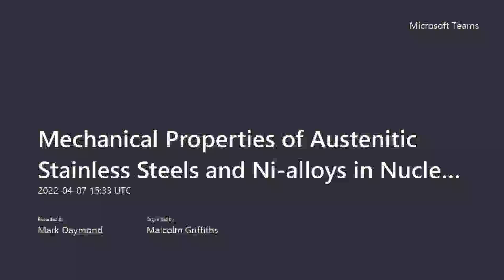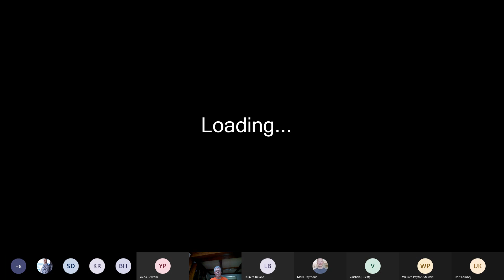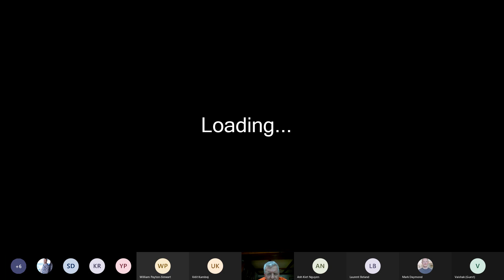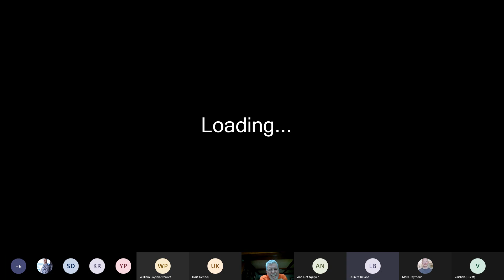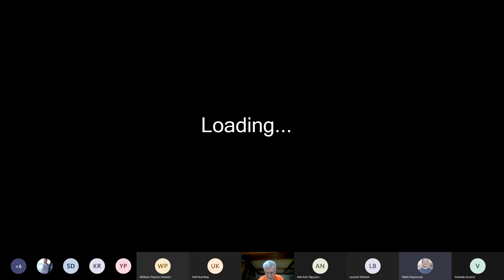Mechanical Properties of SS & Ni alloys in Nuclear Applications 2022_04_07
Lecture to Queens students on some aspects of mechanical properties of austenitic stainless steels and Ni-alloys in nuclear reactors